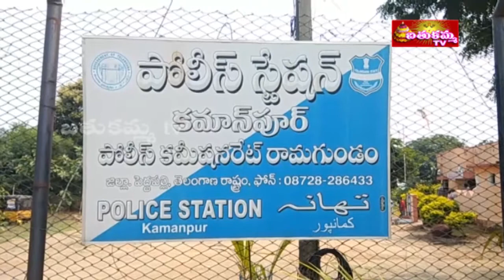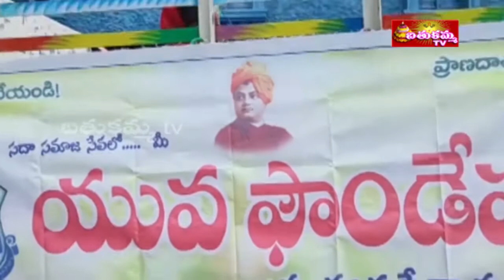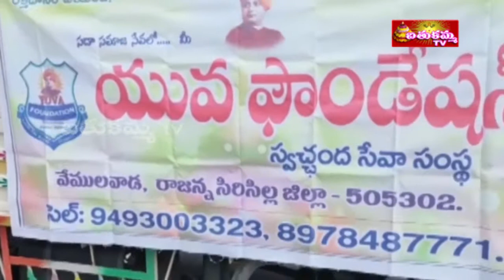7:30PM | BathukammaTV news | 22nd AUG 2020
7:30PM | BathukammaTV news | 22nd AUG 2020 |